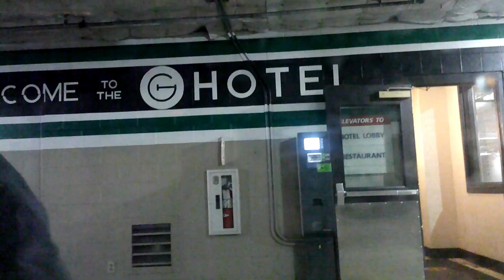Idaho trip!!! PART1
Today does not start out well when Thomas can't eat till he figures out a jigsaw puzzle of wrapping paper, then told he cant have any anyway! He then enters the matrix and in order to redeem himself climbs a hill only to fall almost all the way down the hill!